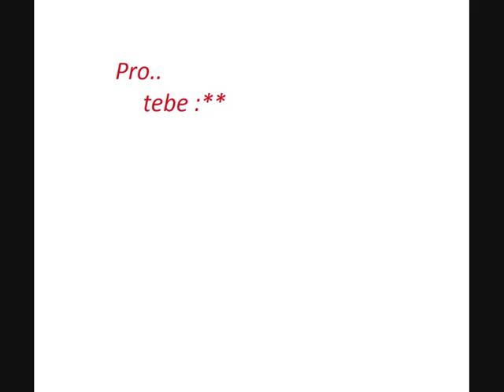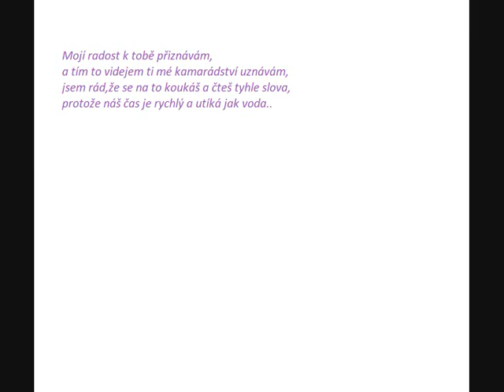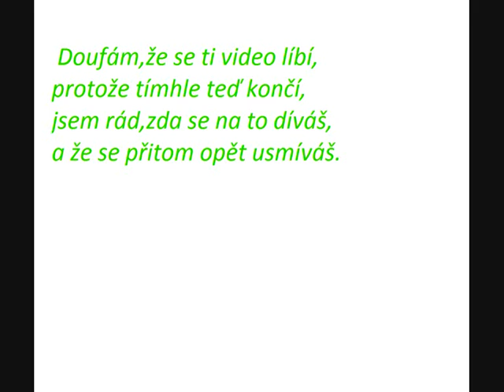Petr Šmejkal-- Pro tebe :**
No doufám,že se ti video bude líbit :)) Mám tě rád a jsem rád,že můžu být tvůj kamarád :)